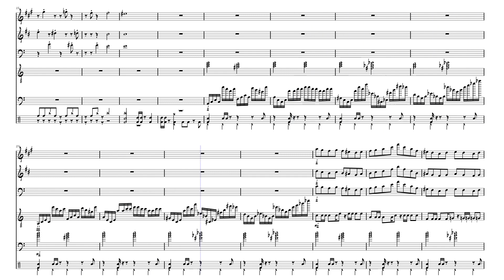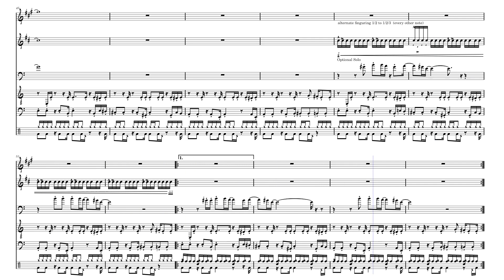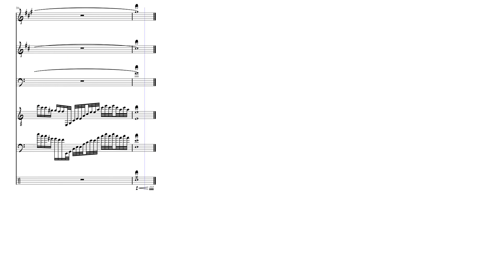"Styrofoam Cookie" (Freaky Deaky), By Alex Mamaluy (Prototype #2)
This is for my band Freaky Deaky, it's the SECOND draft of the song, "Styrofoam Cookie", a fast jazz-funk inspired toon. Please let me know what I should fix.